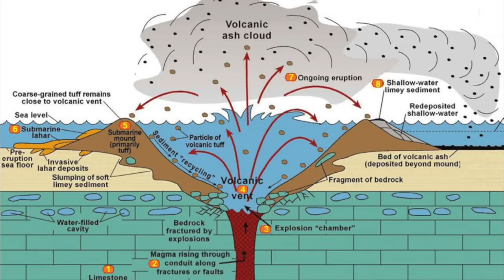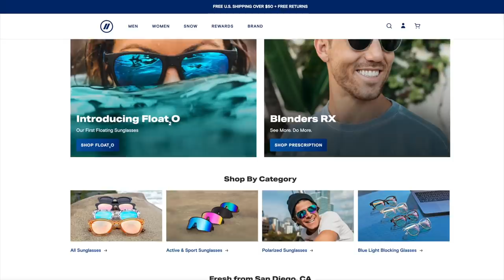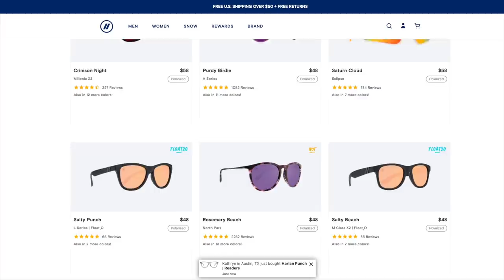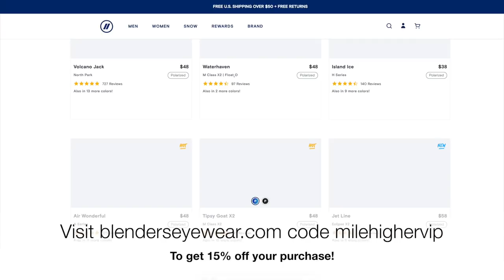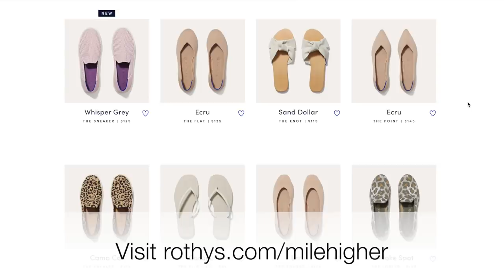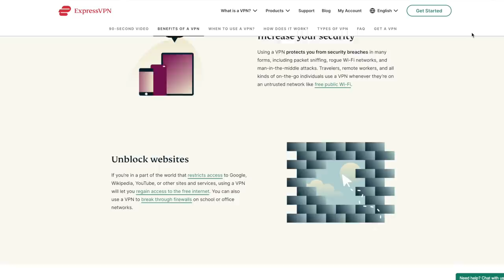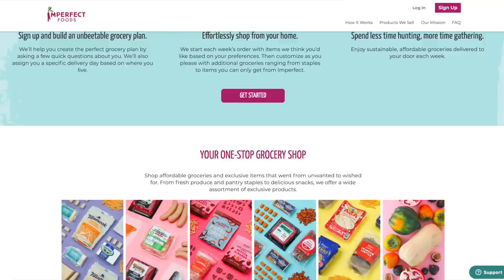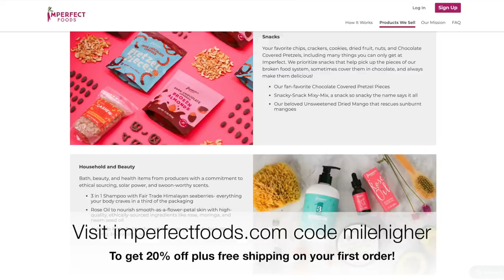The 2019 White Island Volcano Disaster: Sightseeing Tour Turned Nightmare - Podcast #161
In this episode, Kendall and Josh discuss the tragic White Island Volcano Disaster. On December 9, 2019 White Island, an active stratovolcano island in New Zealand, erupted. The island was a popular tourist destination, known for its volcanic activity, and 47 people were on the island at the time while on a Royal Caribbean cruise.

Time Stamps:
0:00 - Aye what’s up everybody
3:59 - Exciting announcement!
6:32 - White Island Disaster

Welcome to the Mile Higher Podcast hosted by husband and wife duo Josh Thomas & Kendall Rae! Our show is focused on Crime & Conspiracies but we delve into many other topics including unexplained phenomena, metaphysics, futurism, ancient civilizations and news stories the mainstream media doesn't cover. Our guests include experts in these topics as well as like-minded individuals who share our passion for uncovering the truth and exploring the mysteries of our universe. We never changed, we just woke up and so can you. Come chill with us every Monday and prepare to take your mind a mile higher!

8547 E Arapahoe Rd Ste J # 233